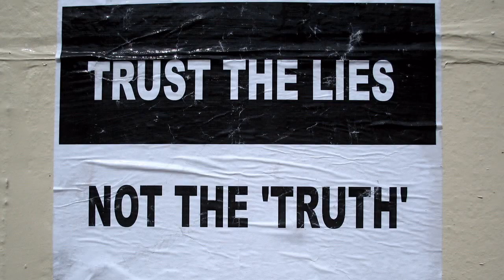SHAM DEBATES : THE KASNER PLOT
... and the STASI is back. Mrs.Kasner and the big deal. Building up the wall again. Now we have it all and stars around us. German Chancelor Angela Merkel lived and worked in the communist GDR for a big part of her life. She worked in GDR government departments and it is presumed that she also worked for the Stasi (the Eastern German equivalent of the KGB). Her Stasi-nickname was "Erika".The biggest event in the history of the Stasi in the GDR was the constant observation of the critical German Communists Robert Havemann, who also published books in the West and Western cash account is maintained, as established by GDR law was forbidden.The surveillance of the Stasi took place in 1979 until the death of Havemann 1982 and had its climax bizarre traits adopted.On the water site of Robert Havemann in Grünheide at Berlin, he was even placed under house arrest and his property has been hermetically sealed. He was incommunicado and even a visit to Havemann was by the police and the Stasi monitored.Neighboring plots were bought up by the Stasi. Police cars were sent to both outputs of the road and boat rides posted were from the water side of the police accompanied by boats. Even a wooden hut on the property, Ms Katja Havemann after divorce to a Stasi IM sold. Even the right of access and rights of way has been touched and Havemann so covered with processes.Young people aged between Angela Merkel, the Stasi Observation on the site around the clock over. Occasionally up to 200 were Stasi agents on the site and are apart from house arrest since 1976 had Havemann capped with a phone line to live. The monitoring cost 740 000 GDR marks.Since the verdict, and visit the main access is not regulated over the Stasi itself. The Stasi had only chosen by people who were allowed to enter the land, which belonged to the parish Meinel.In the WDR editorial we planned the report "In the Eye of the power images of the Stasi", and wanted to work on researching the Stasi.But what does all this have to do with our current Chancellor Angela Merkel? Well. This:The editors met on a photo of a young woman who is around 1980 in that time the site of the family in Havemann Grünheide approached at Berlin: The photo was ANGELA MERKEL to see the site Havemann in the period of observation and the isolation of Havemann approached. Approached as one of the 200 IM Stasi's site Havemann or was it coincidence?Angela Merkel was at this time as a student or Doctor Antin at the Central Institute for Physical Chemistry at the Academy of Sciences of the GDR, and was led FDJ Secretary (Chair) at the Academy of Sciences of the GDR, and especially in this time scattering state. Your office she shared with a son Havemann, whose family was torn apart and his mother also was distinguished by Havemannn. One son lived in the West and criticized the father in a Spiegel interview is not real communists with profiling addiction.Ms. Havemann was also against Mr. Havemann aufgehetzt and the second son of Havemann could also be in opposition to the father have been.Angela Merkel said later to the biographer Langguth, that they have no special contact with Havemann jr and they had the views of the "Third Way between communism and capitalism have never shared.On 31 January 1978 the planned MfS a new operational plan against Haveemann in Grünheide and visibility in the S for the Stasi to continue the decomposition A "IN THE boss" and a "IM Alexander Reinhardt" were subsequently applied Havemann on time and they should intensify the work of decomposition. Havemann It also withdrew the license of "health reasons". Gregor Gysi defended Havemann in another trial for the West money account before the district court Fuerstenwalde. 1979 there was in May for a total ban on visit to the reception for Havemann.Angela Merkel was working for the Stasi and Others on the observation of the regime critic Havemann cooperated. Well mainly by relying on a son Havemann "andiente".Papa Merkel also had contacts with East German Church and official circles, as the hinge between the Church and the East German state had seen, and often had contacts Stasi Stasi or under suspicion were.Mr. Kasner has had contacts with the lawyer Wolfgang Schnur, the Stasi was IM and Clemence de Maizière, also have been Stasi IM should be. But also to Manfred Stolpe (suspected Stasi) and Klaus Gysi, the father of Gregor Gysi, the Minister of the Church in the GDR issue was.In turn times were calculated by Angela Merkel DDR CDU Prime Minister Lothar de Maizière (IM Czerny) as Deputy Government Spokeswoman brought into the cabinet... GO BACK WHERE YOU BELONG KASNER !